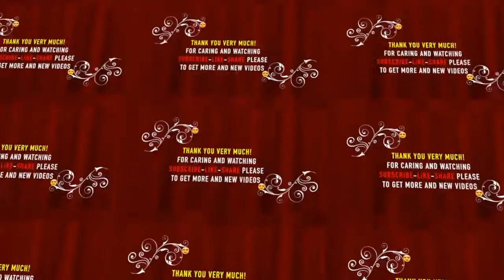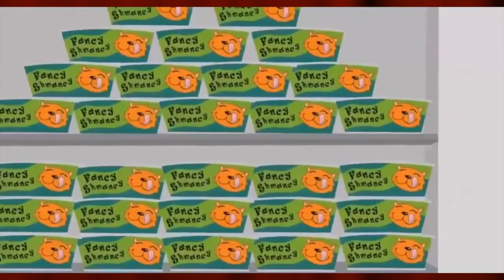TOM&JERRY Cartoon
Hello my beloved Subscriber and Visitor! Greeting from MV Movie collection!

This Channel I want to show you about all Movie types and entertainment videos TOM&JERRY Cartoon.